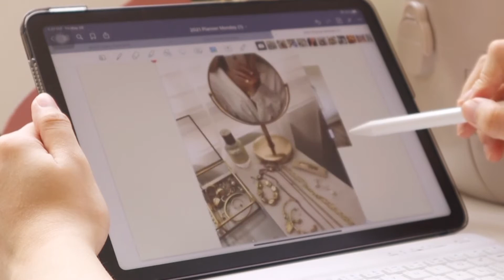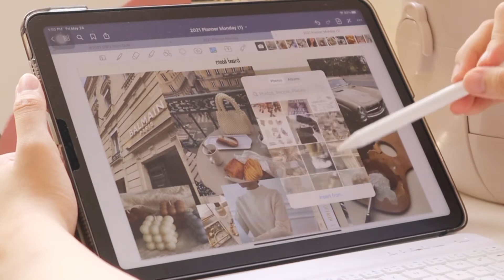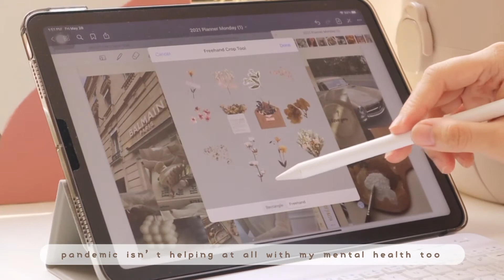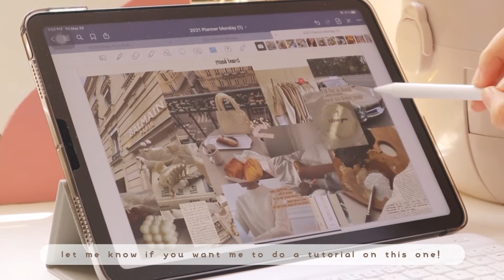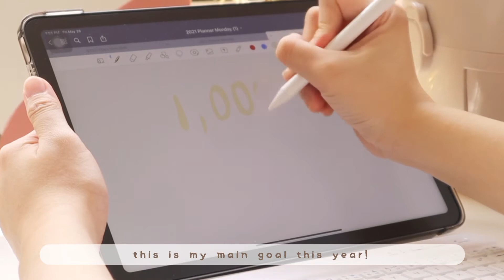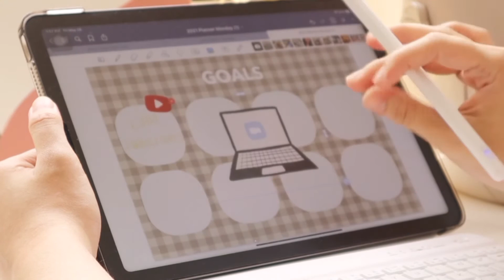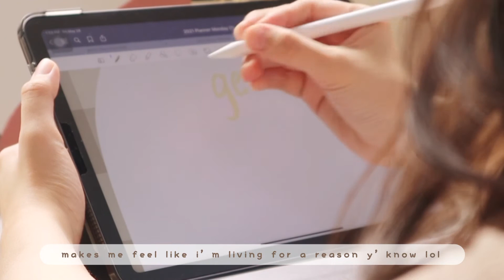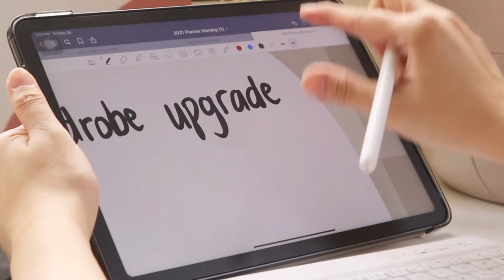2021 digital journal with me (setting up mood board & goals on goodnotes 5) | asmr + music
Welcome to my first ever 2021 Digital Journal on iPad Air 4 (Space Grey). I'm using the Goodnotes 5 and template is from Elena Studies. In this video, I'm setting up my mood board and goals for this year.

Actually one of the reasons why I bought iPad Air 4 is because of this. I so badly wanted to try Digital Journaling! Also, at the same time, I can edit my videos much easier. Let me take you with me throughout my whole Digital Journaling Journey!